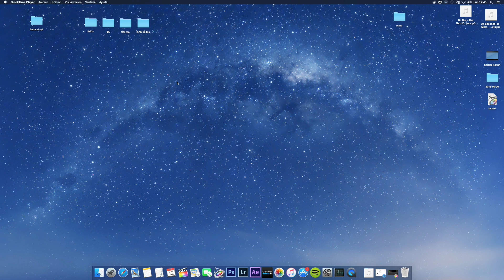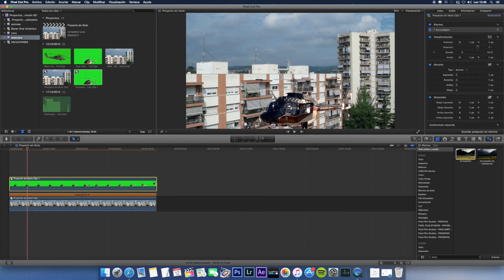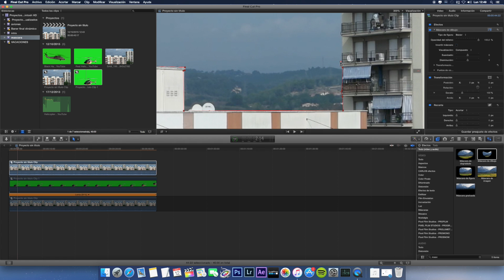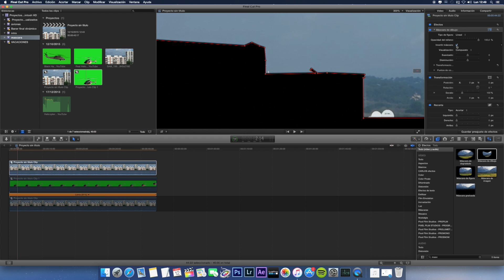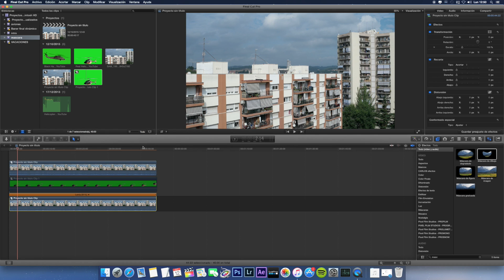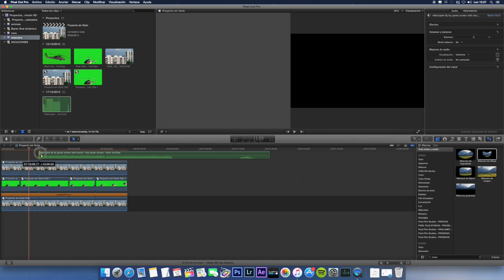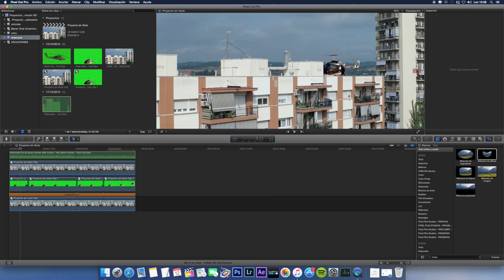Hacer una máscara irregular | FINAL CUT PRO X | Tutorial español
En este tutorial veremos el manejo de las herramientas para el uso de la máscara avanzada a trazos manuales.